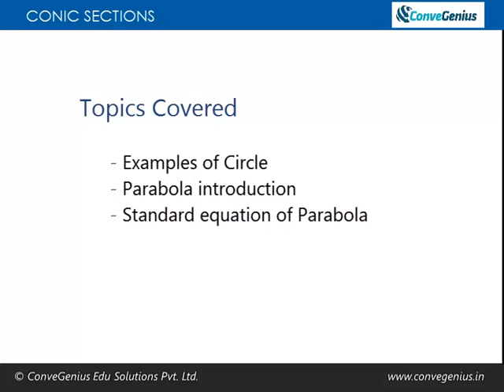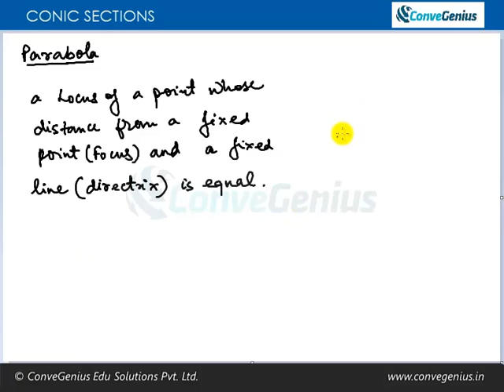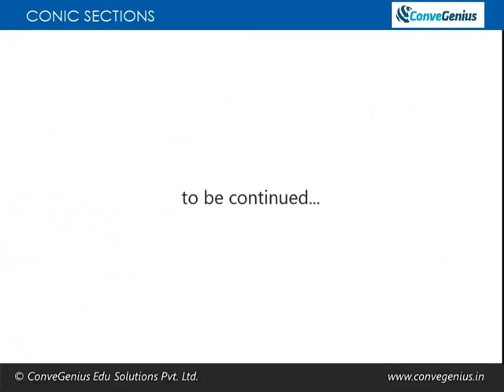Conic Sections - Lecture 2 Part 1